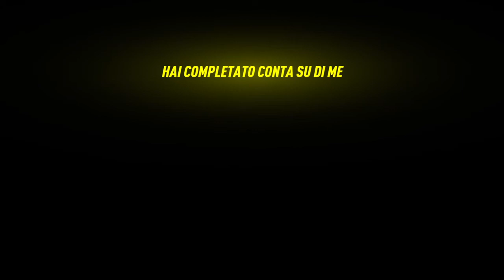Need for Speed™ Heat - Gameplay ITA (Ep. 11) Conta su di me